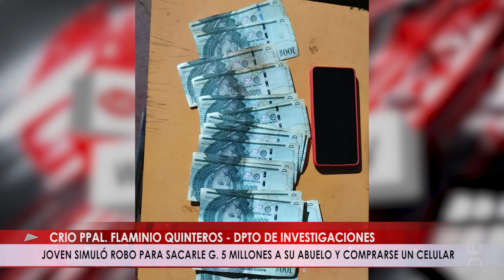JOVEN SIMULÓ ROBO PARA SACARLE G 5 MILLONES A SU ABUELO Y COMPRARSE UN CELULAR